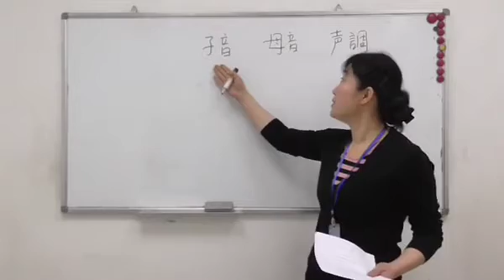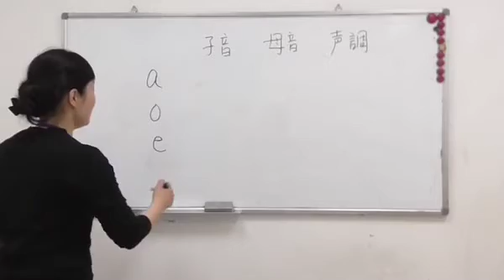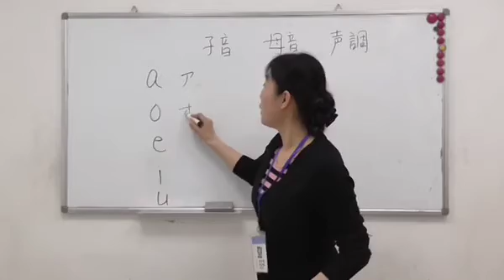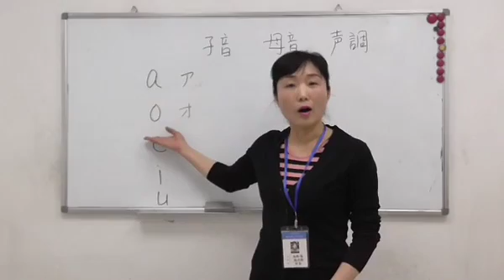【青島日美】中国語講座 Mandarin Chinese Lesson 初級 elementaly level 第1課 母音1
中国・青島（チンタオ）にある青島日美学校です。
Skype（スカイプ）を使った中国語オンラインレッスンをおこなっております。